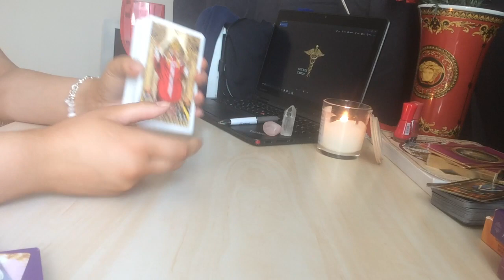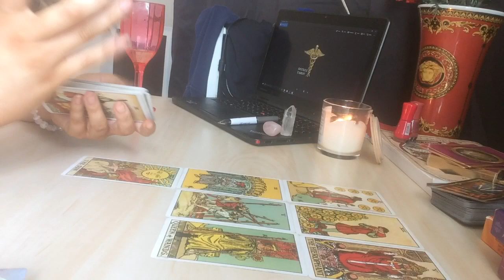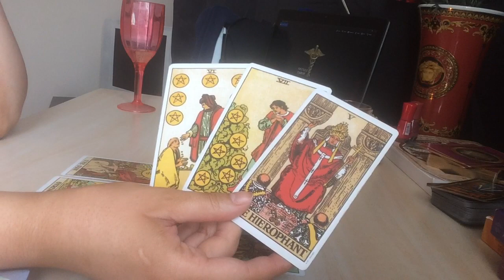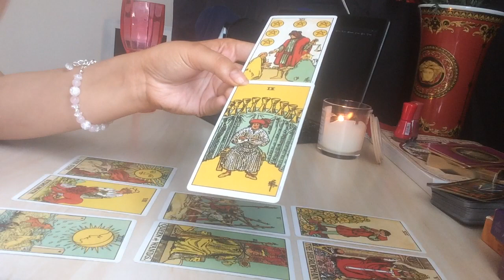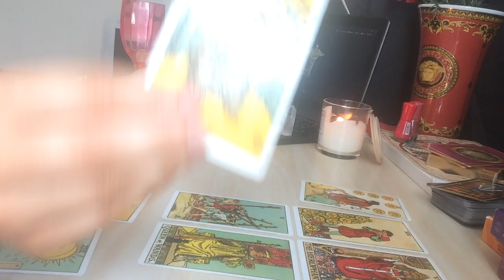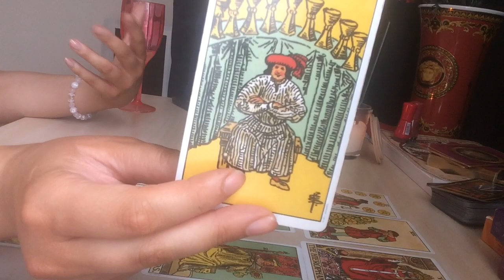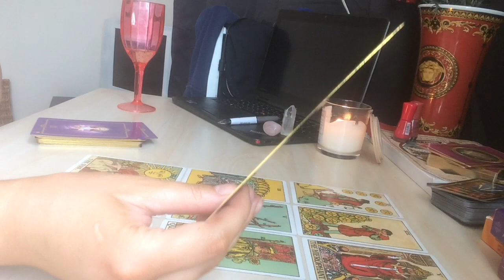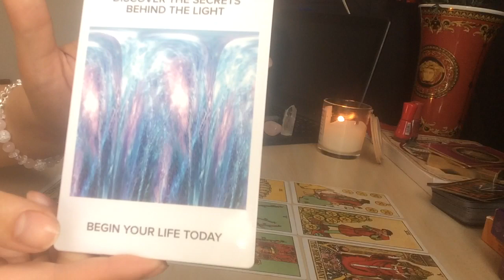ARIES JUNE 2017 GENERAL TAROT READING "LAW OF ATTRACTION ,GETTING WHAT YOU WANT"